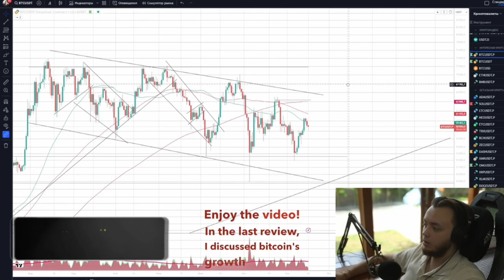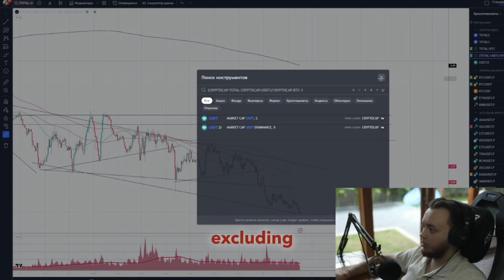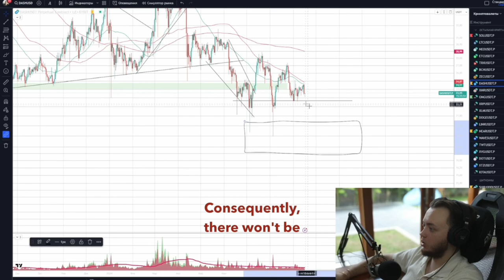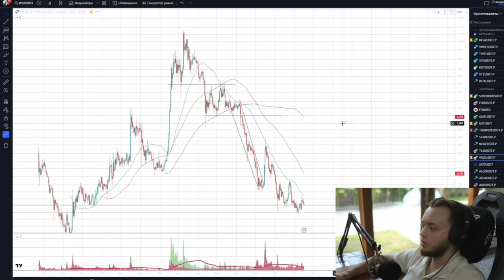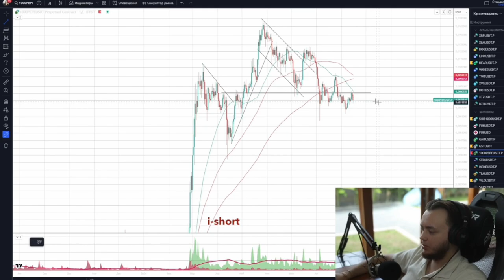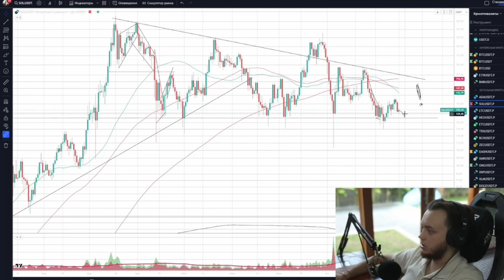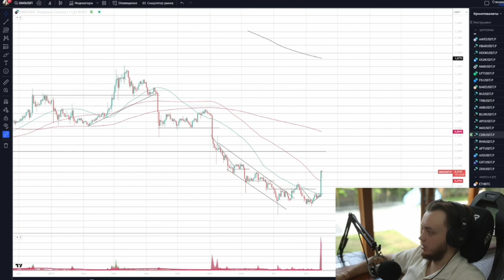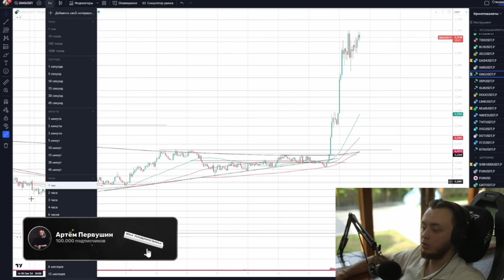These cryptocurrencies will drop soon. How to profit from the fall. What to short.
These cryptocurrencies will drop soon. How to profit from the fall. What to short. How to make money from the crypto crash. How to short Bitcoin.

In this video, Artyom Pervushin explains how to profit from the fall of cryptocurrencies and which assets are best to short in the near future. Artyom analyzes current market conditions and shares his forecasts on cryptocurrencies that he believes are on the verge of collapse. He explains how to correctly identify moments for shorting and what to consider to avoid mistakes.

Artyom provides specific examples of cryptocurrencies that he believes will soon drop in price. He explains in detail how to profit from the fall and what to short, analyzing the weakness of market signals. The video includes technical analysis of Bitcoin and other assets, examining potential entry points for shorts. Artyom emphasizes how to short assets like Bitcoin and altcoins, and shares his thoughts on when to sell Bitcoin and what will happen to the market in the near future.

He discusses the likelihood of a cryptocurrency decline in the coming months, especially for several weak altcoins. The Bitcoin price forecast also plays an important role in the video, where Artyom considers how trading can be profitable amid the probable decline of Bitcoin.

The video covers trading strategies in the cryptocurrency market and provides recommendations for trading in unstable conditions. Artyom explains in detail how cryptocurrency trading can be profitable even in a bear market.

Subscribe to Artyom's channel and follow his other social media to stay updated with the latest cryptocurrency and Bitcoin price forecasts, as well as get trading tips and profit from falling assets.

The materials used in the video are not investment recommendations. All judgments of the author represent his subjective opinion and do not claim to be accurate. The authors and owners of the channel are not responsible for any trading and investment decisions you make. It is not recommended for viewing by individuals who cannot independently assess the risks of any financial investments, manage their own finances, or those prone to making any financial decisions based on the information received in the video.